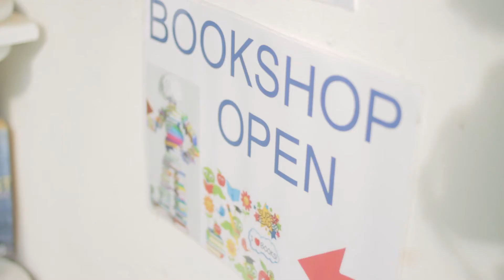Lake Farm Centre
We are a home for 90 intellectually disabled adults who live in 7 hostels. Most of the residents work in 10 different workgroups or workshops and contribute to the upkeep and running of the centre